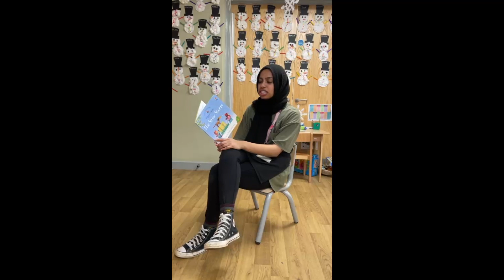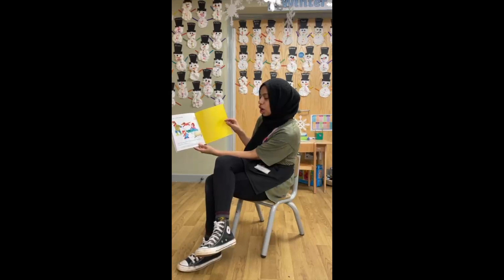Sunday Storytime with Miss Tai